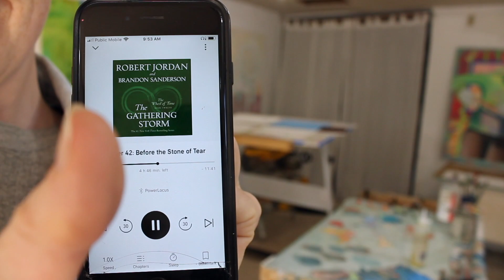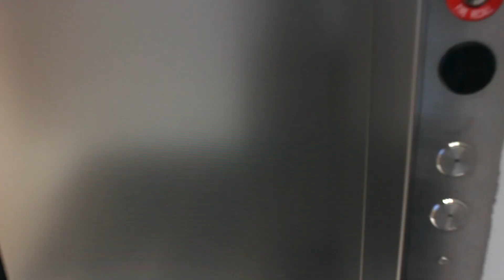Summer studio/ camping/ studio reno vlog. Renovating the studio, solo camping trips & painting talks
A late summer studio vlog. Join me as I talk though my painting practice, finalize a new painting, renovate the walls and clean my studio and take myself of a solo camping trip.